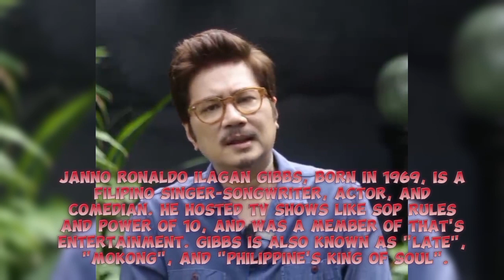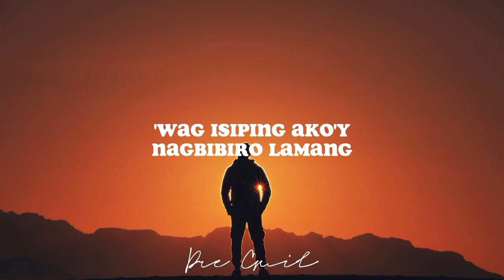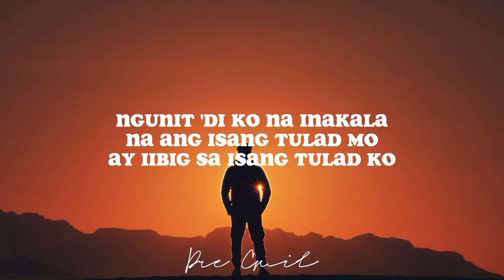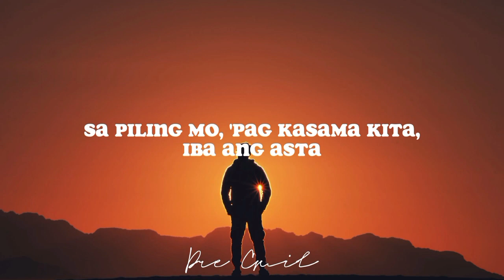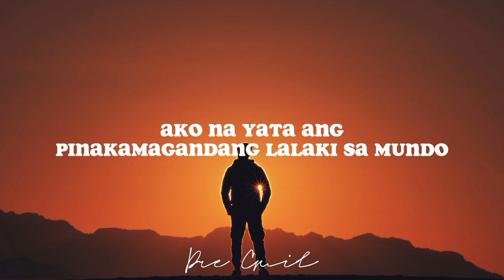Story of Janno Gibbs